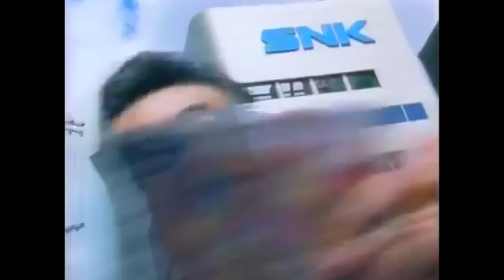Neo Geo CD Adverts - ネオジオCD 日本CM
Classics Japanese Ads for Neo Geo CD with Reiko Chiba and Takeo Chii (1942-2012)

ネオジオCD 日本CM 玲子千葉と地井武男(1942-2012)

0:00 - System - House Version 1 (1994)

0:31 - System - House Version 2 (1994)

1:01 - System - Store Version 1 (1994?)

1:31 - System - Store Version 2 (1994?)

1:45 - Samurai Spirits - サムライスピリッツ aka Samurai Shodown (1994)

2:16 - Samurai Spirits - サムライスピリッツ aka Samurai Shodown (1994)

2:45 - The King of Fighters '94 - KOF '94 - ザ・キング・オブ・ファイターズ'94 (1994)

3:15 - The King of Fighters '94 - KOF '94 - ザ・キング・オブ・ファイターズ'94 (1994)

3:30 - Garou Densetsu 3: Road to the Final Victory - 餓狼伝説３ ～遥かなる闘い～ aka Fatal Fury 3: Road to the Final Victory (1995)

3:45 - Garou Densetsu 3: Road to the Final Victory - 餓狼伝説３ ～遥かなる闘い～ aka Fatal Fury 3: Road to the Final Victory (1995)

4:15 - Garou Densetsu 3: Road to the Final Victory - 餓狼伝説３ ～遥かなる闘い～  aka Fatal Fury 3: Road to the Final Victory (1995)